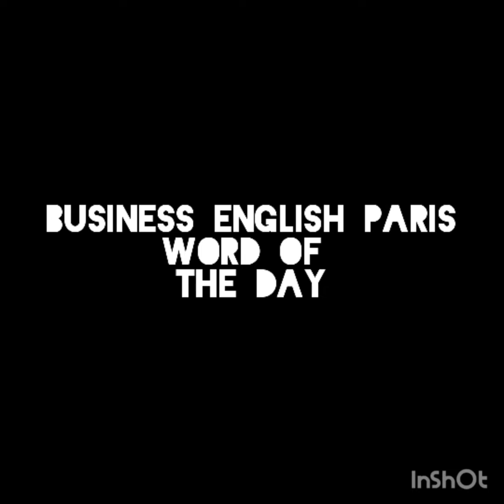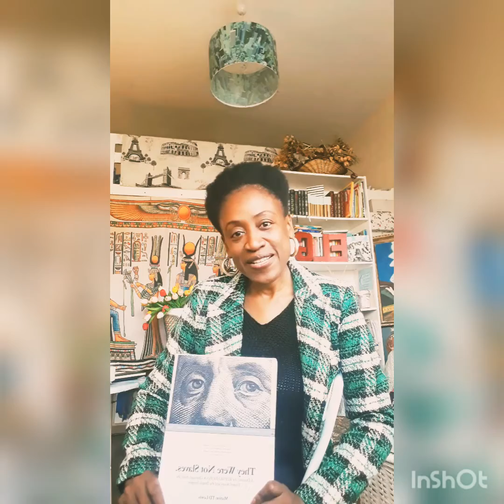Word of The day: REBOOT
Learning English?

At Business English Paris we realize that post coronavirus pandemic, we all need a REBOOT. We need to recharge, replenish, rejuvenate and renew. And re-up.  Especially with our English conversation training.

Here's to your successful reboot.